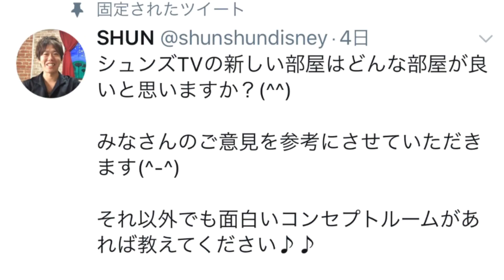【閲覧注意】トイストーリーのベンソン100体に囲まれました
トイストーリー４でお馴染みのベンソン100体に囲まれてヤバかった…

ものまね
声まね
しゅん
、Toy Story 、Toy story room、ジェニー、シド、衝撃、ナッフィー、アル、ミスターポテトヘッド、ミセスポテトヘッド、ギャビーギャビー、ベンソン、デューク・カブーン、ギグル・マクディンプルズ、お豆３兄弟、Toy story 、Toy story 2、Toy story3、Toy story 4、セカンドチャンスアンティークショップ、サニーサイド保育園、恐怖、恐怖映像、怖い、恐ろしい、最恐、呪い